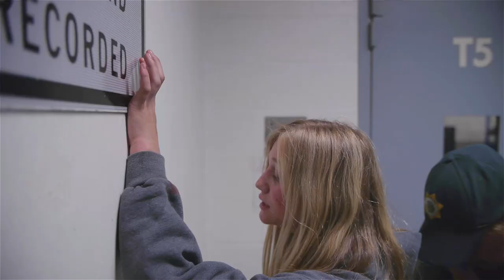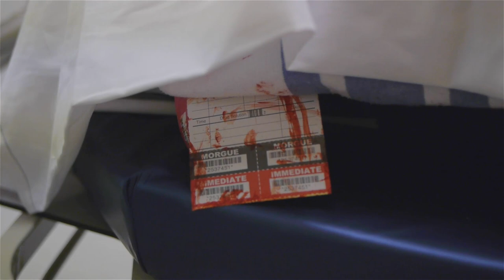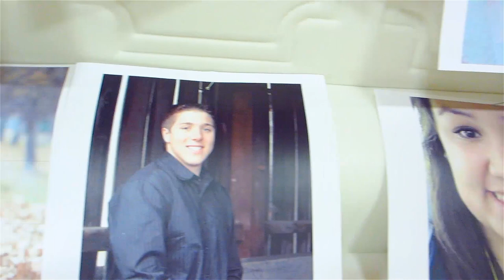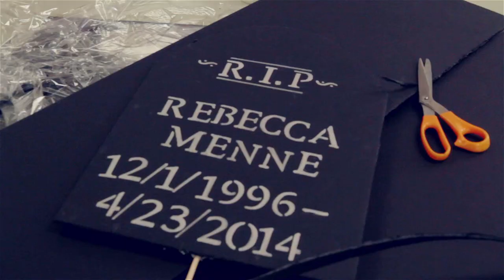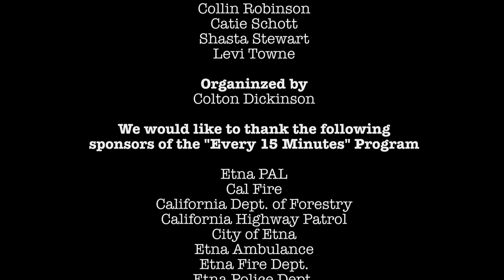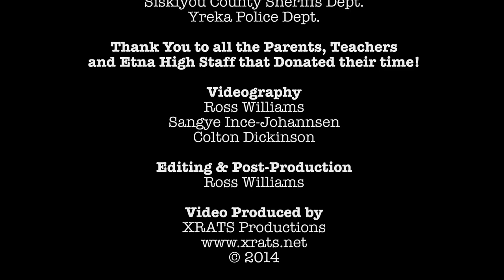Every 15 Minutes - Etna, CA 2014 - Short Documentary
WARNING: There are some intense scenes of a mock traffic accident & death.

This is a short documentary about the Every 15 Minutes program put on by the Etna High School in April, 2014

Thank You to all the Parents, Teachers and Etna High Staff that Donated their Time!

Etna PAL
Cal Fire
California Dept. of Forestry
California Highway Patrol
City of Etna
Etna Fire Dept.
Etna Police Dept.
Fairchild Medical Center
Fort Jone Fire Dept.
Girdner Funeral Chapel & Crematory
JH Ranch
Reach Air Medical
Siskiyou County District Attorney
Siskiyou County Sheriffs Dept.
Yreka Police Dept.